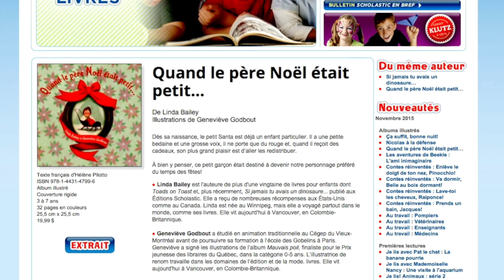Coups de coeur de Jaime- semaine du 1er déc.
Des capsules web touchant la maternité et la vie de famille. Entrevues, rencontres, découvertes et bien plus encore !

Au menu cette semaine : je vous parle de deux nouveautés côté livres, de vernis pour le temps des Fêtes et un moment wow de la semaine !